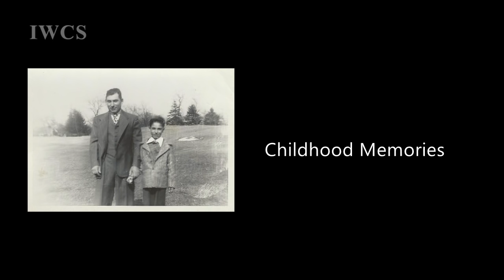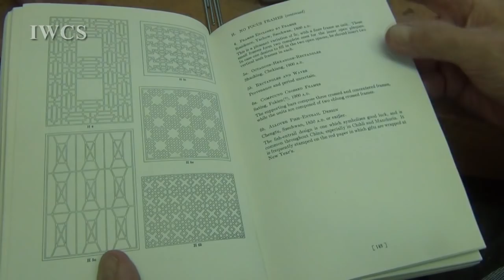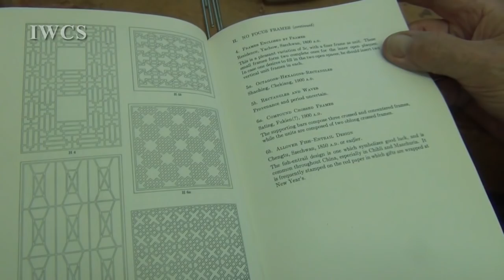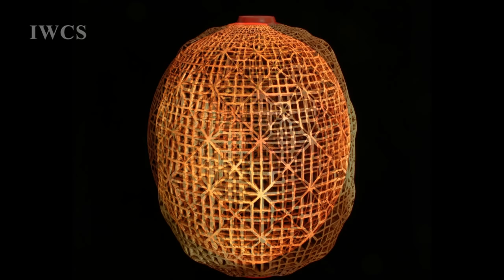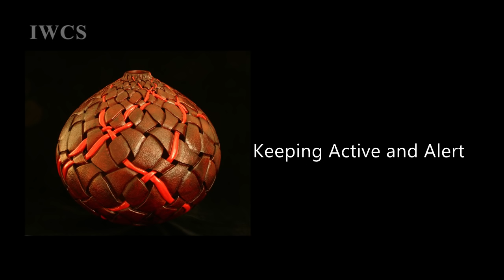A Path to Wood Art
Mr. J Paul Fennell grew up in Massachusetts, on the Atlantic coast of Boston. His earliest memories of woodworking as a young boy were the smell of wood and playing with scraps of wood in his father's workshop.

After graduating from university, he became an engineer with the Apollo Space Program in California. His first contact with woodturning was through a woodworking course at a local Adult Education program in the 1970s where he was drawn to the lathe.

The video tells us how he became a turner, initially self-taught, then how he learnt from others, how his turning styles have changed, and how he has focused on the expressiveness of hollow forms decorated with Chinese patterns. He is still an active artist, passionate about his art and ready to try new things.

J Paul Fennell is now an international demonstrator and wood artist, living in Scottsdale, USA